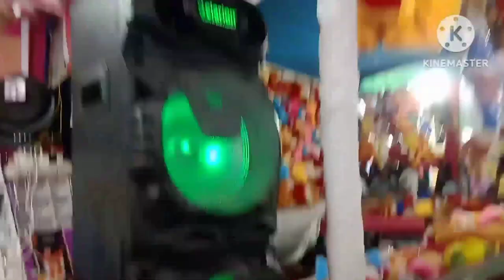Railway station me bandar dikgaya..